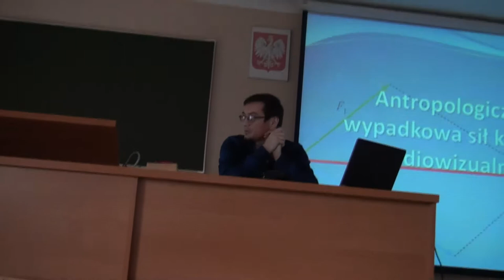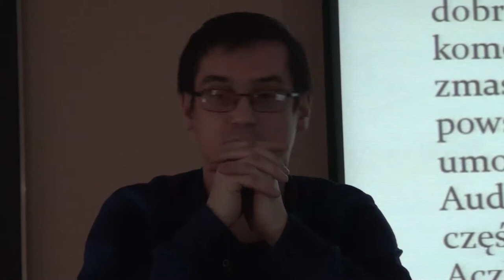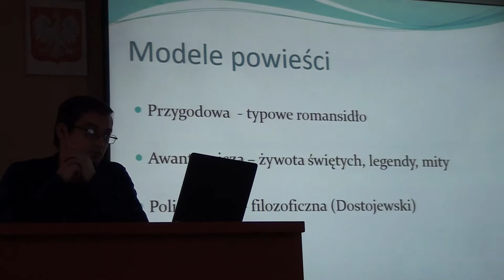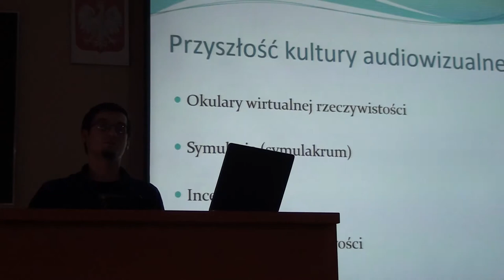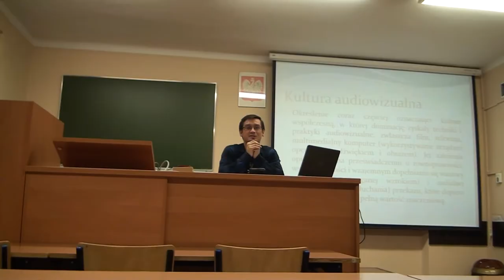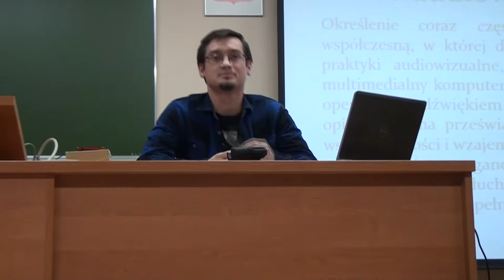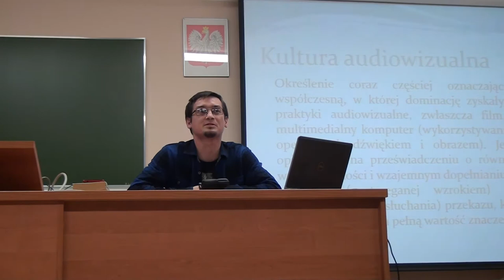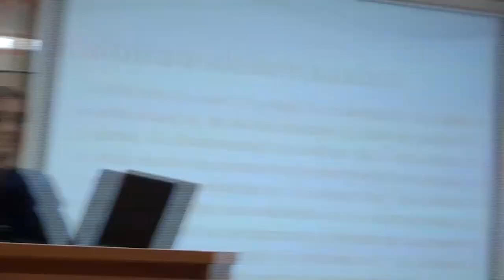Antropologiczna wypadkowa sił kultury audiowizualnej - Łukasz Waluśkiewicz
Abstrakt: Celem tego wystąpienia będzie nakreślenie problematyki współczesnej kultury – konkretnie kultury audiowizualnej – ze szczególnym naciskiem na te siły w niej drzemiące, które mają zdecydowany wpływ na człowieka. Poruszony zostanie temat genezy tego zjawiska, jego formy, charakterystycznych cech oraz korzyści i zagrożeń zeń płynących. Punktem wyjścia będą założenia krytyków takich jak McLuhan, Postman czy Levinson oraz pewnie powiązania z zarysowanymi przez Bachtina modelami powieści, które mimo upływu lat, wciąż wydają się być aktualne. W zamyśle tej prelekcji jest - u samego jej zwieńczenia - znaleźć wspólnymi siłami jakiś chociaż zarys wypadkowej wszystkich poruszonych nań aspektów kształtujących kulturę audiowizualną.

Relacja z wystąpienia Łukasza Waluśkiewicza z 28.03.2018 r.